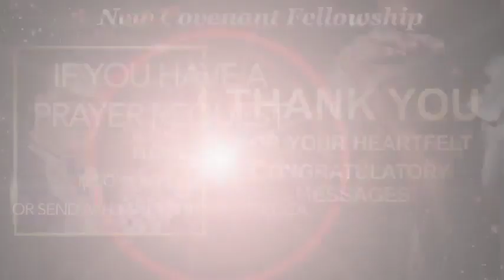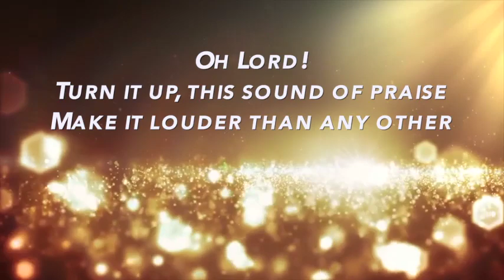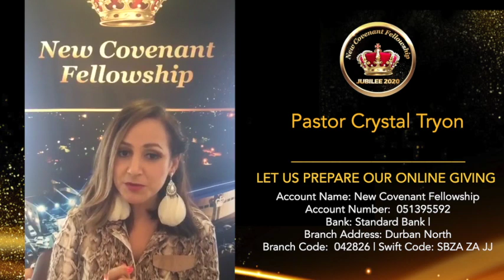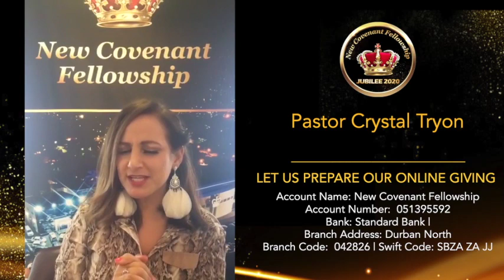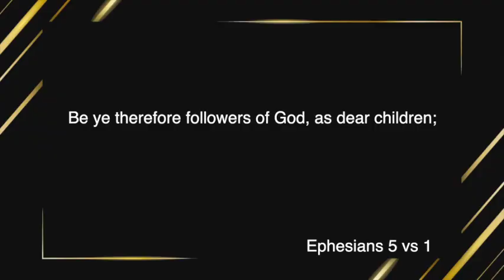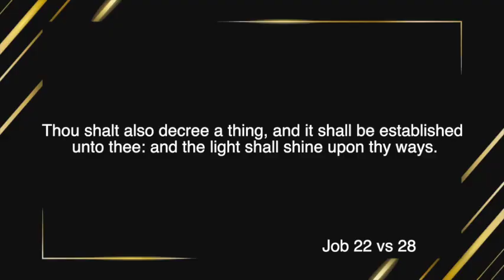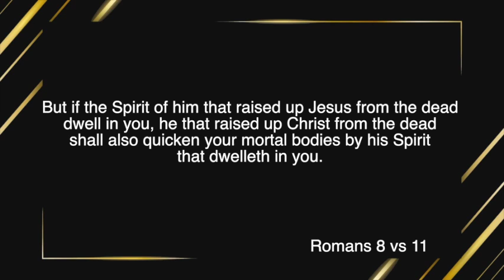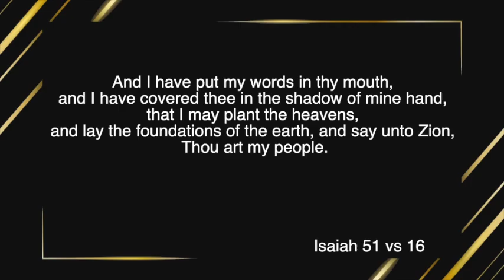Dr Bill Winston - Jubilee 2020 Online Conference